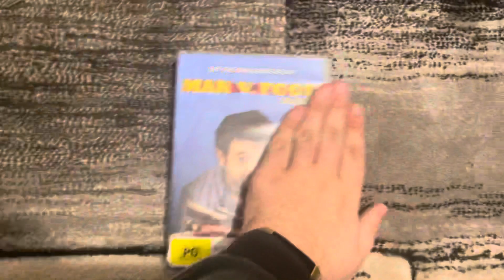Do you have this DVD? #35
Do you have this DVD, which is Man v. Food Series 1 from 2012?